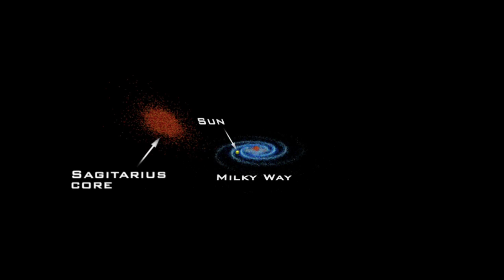NASA | JWST Feature - Colliding Galaxies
Deep surveys by the James Webb Space Telescope will capture the full panorama of galaxy evolution, from the earliest dwarf galaxies that formed to the familiar galaxies we see today. The Webb Telescope will help us understand how the shape, structure and chemical content of galaxies change over the sweep of cosmic history.